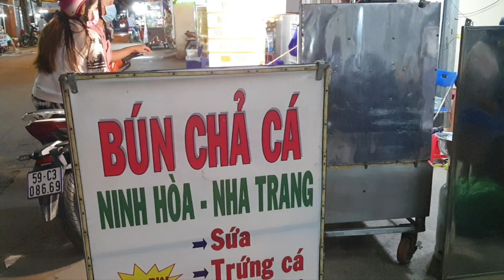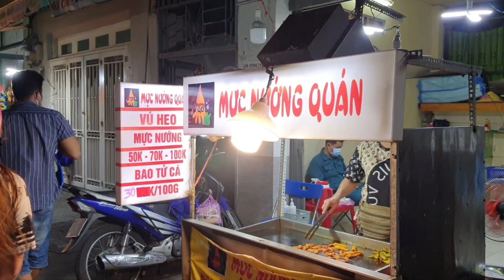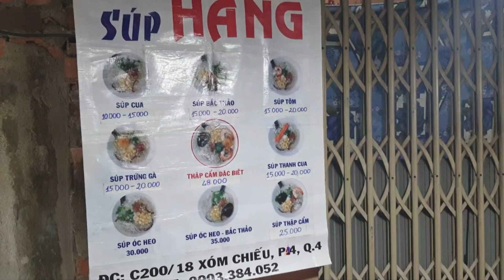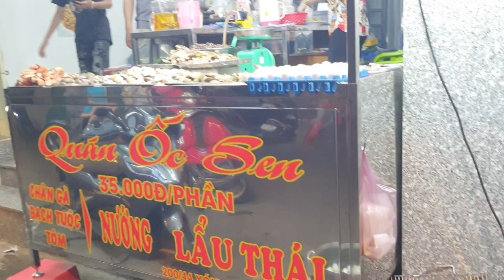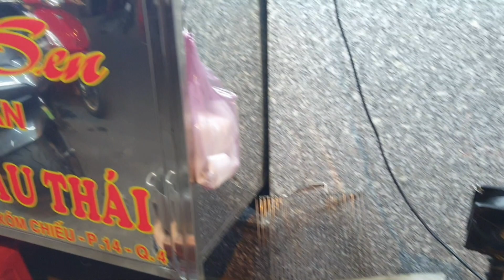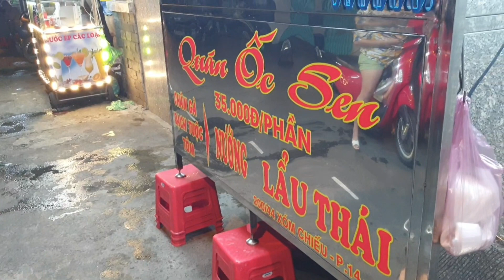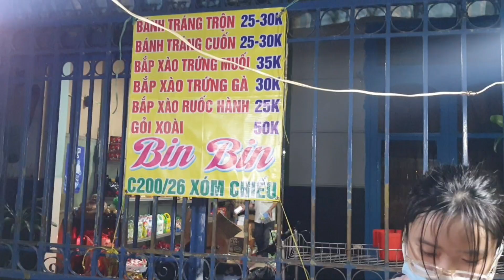Chợ đêm 200 quận 4: Nhiều món ăn vặt, phá lấu, bánh tráng trộn - Đường Tôn Đản hàng quán sáng rực